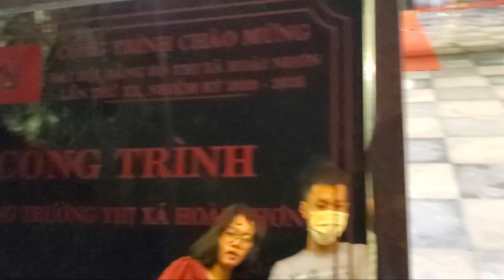Pháo hoa mừng Thị xã Hoài Nhơn đón nhận Danh hiệu Anh hùng lao động thời kỳ đổi mới 27/03/2021